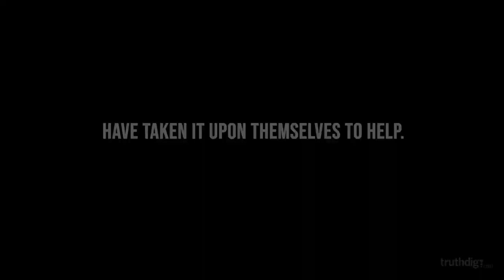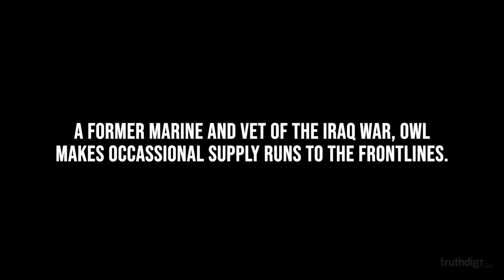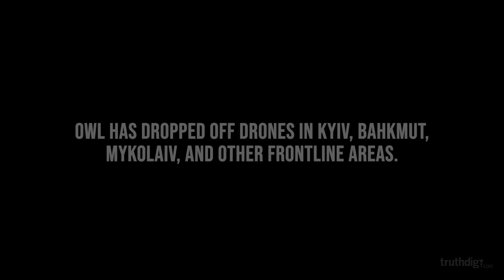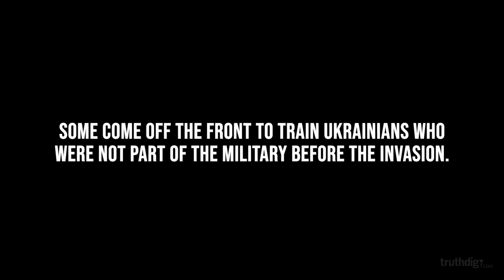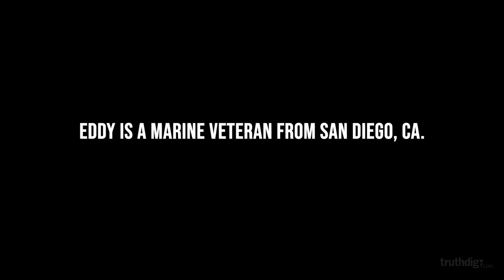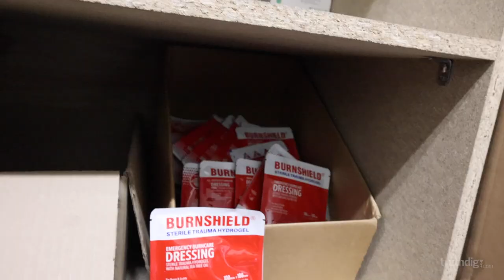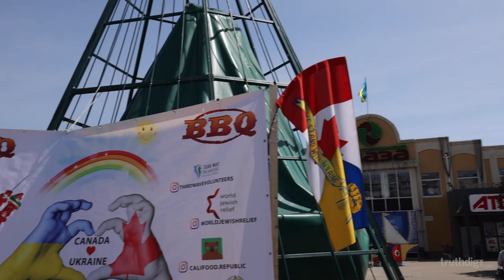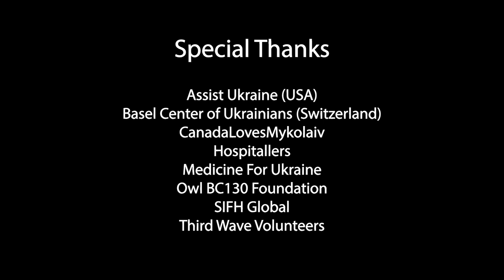Fragments of Ukraine: Five Stories of the DIY Supply Chain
“Fragments of Ukraine” is a multimedia Dig series documenting Michael Nigro’s travels through Ukraine during May and June of 2023.